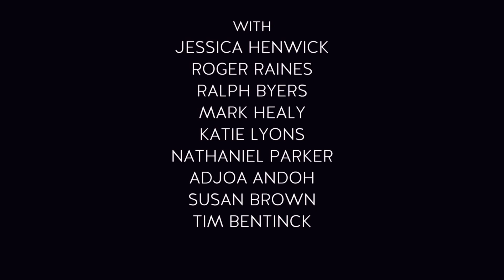Dreamfall Chapters PS4 Gameplay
Dreamfall Chapters es un videojuego de aventuras episódico lanzado en 2014 para PC y más tarde para consolas. Como el tercer juego en la serie de aventuras gráficas The Longest Journey, los jugadores asumen el papel de varios personajes a lo largo de una narrativa que se desarrolla continuamente.

El juego presenta un mundo de ciencia ficción y fantasía con una trama compleja centrada en los personajes, en la que los jugadores deben tomar decisiones que afectan el curso del juego. El juego también presenta elementos de resolución de puzzles y exploración de mapas.